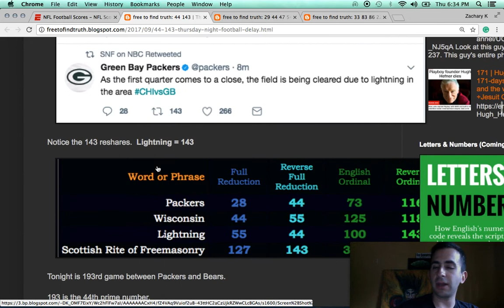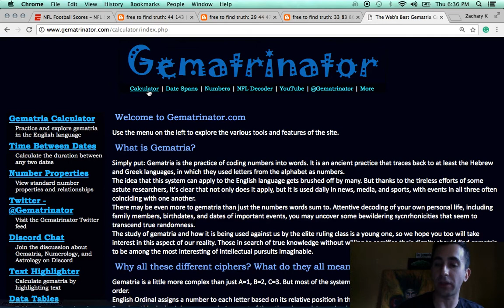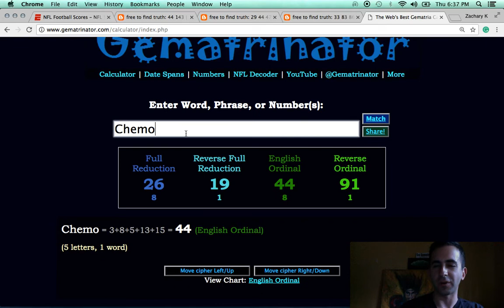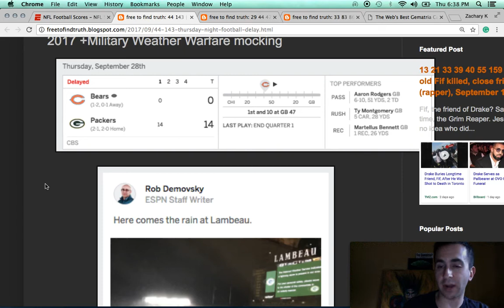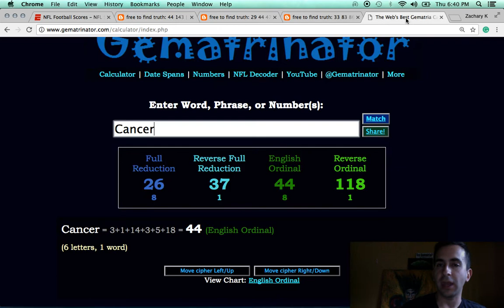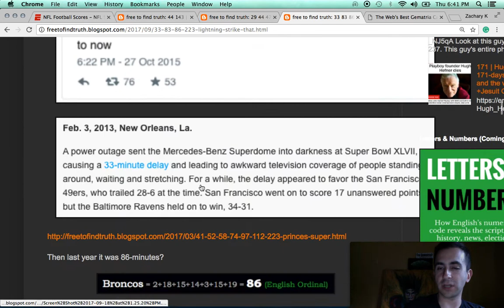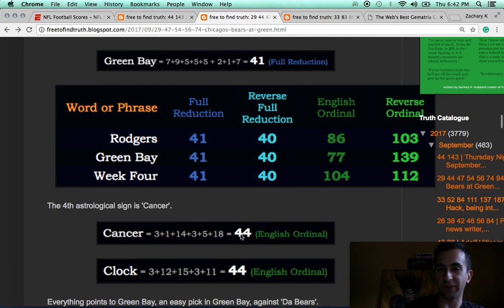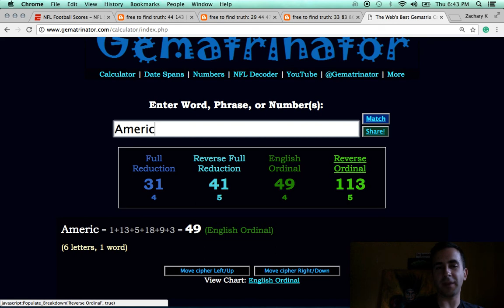Lightning Delay, TNF, September 28, 2017 +Super Bowl 52, Prince & Weather Warfare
The NFL weather delay for TNF September 28, 2017, is no coincidence, it is an NWO ritual, a tribute to weather warfare.  Learn more by watching and reading below.